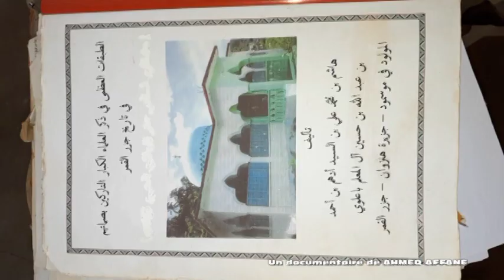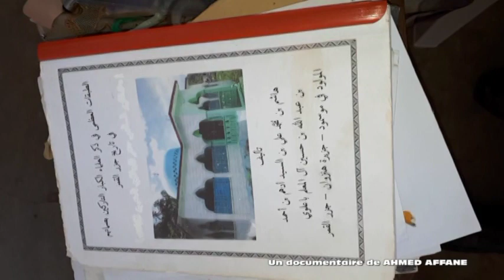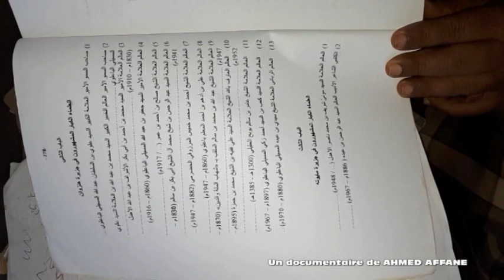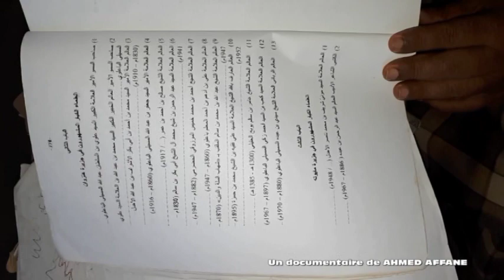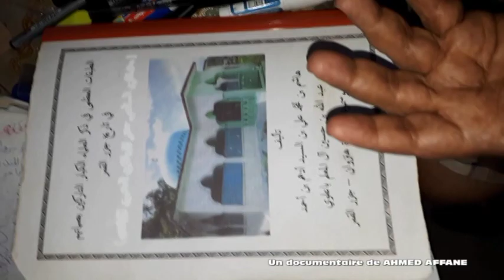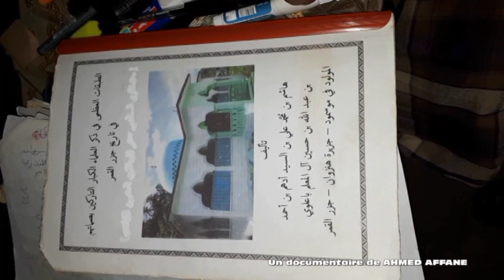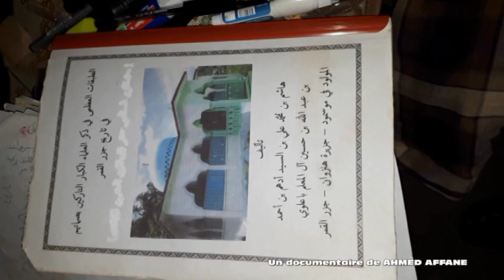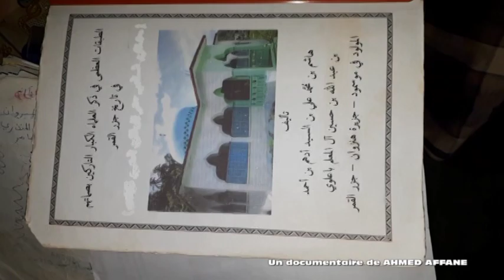LES GRANDS ERUDITS DES COMORES